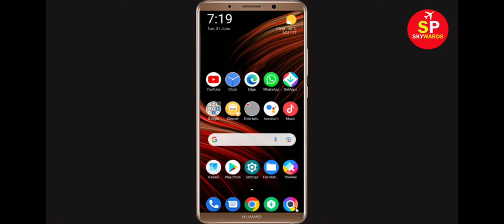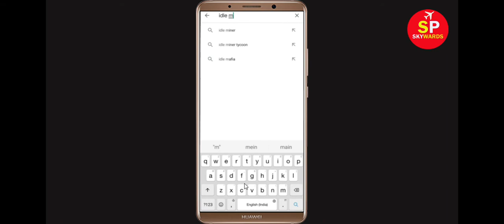How to Fix Idle Mafia App Not Working / Not Opening Problem in Android & Ios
In this video Tutorial, i will show you How to Fix Idle Mafia App Not Working Problem in Android & Ios Mobile | Idle Mafia Mobile App Not Opening Problem Solved in Android & ios mobile phone. If you are facing same problem in your mobile then it will help you to get rid of this problem.
The procedure to fix Idle Mafia this is generally always the same:-

A).First, go to Settings on your Idle Mafia.

After That Restart Phone and login to Idle Mafia App...